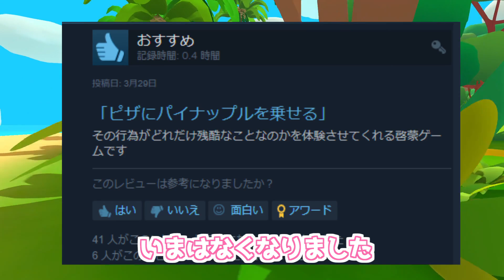Pineapple on pizzaがどれだけ罪深いことなのかを教えてくれる神ゲー【VOICEROID実況】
過去一番狂ったゲームだよ全く